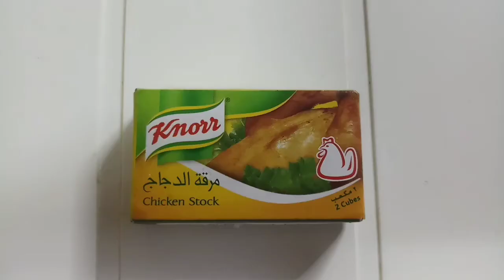Creamy Chicken Pastel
Try to your Home this simple recipies.
Nagutom kami kaya kami kumain kami. Syempre ang luto nang aking baby.